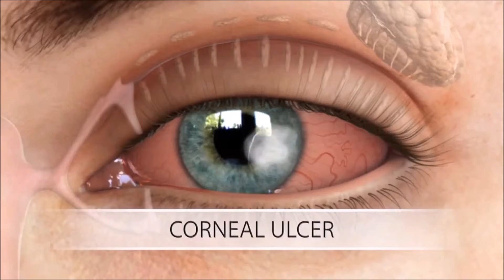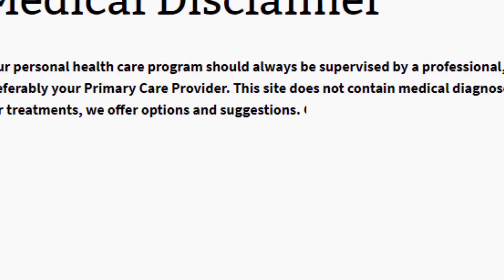Corneal Ulcer (Bengali)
A corneal ulcer is an open sore on the cornea. There are a wide variety of causes of corneal ulcers, including infection, physical and chemical trauma, corneal drying and exposure, and contact lens overwear and misuse. Corneal ulcers are a serious problem and may result in loss of vision or blindness.